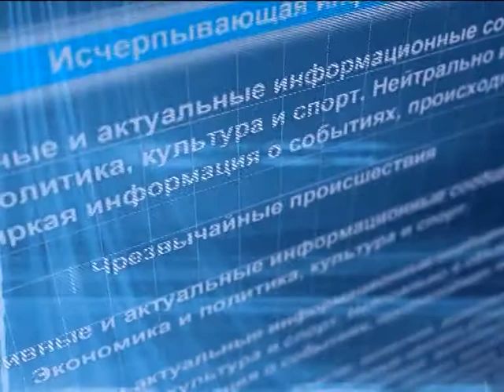в студии Зайдлер 19/12/13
В преддверии 2014 года учрежденного именем Т.Г. Шевченко, нашу студию посетил заслуженный тренер Украины по альпинизму, Снежный барс
Александр Михайлович Зайдлер